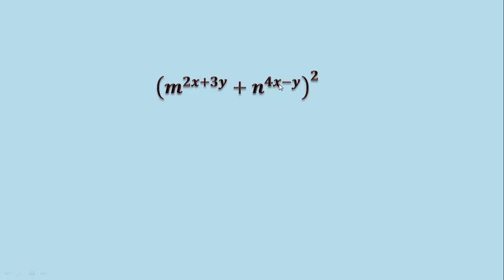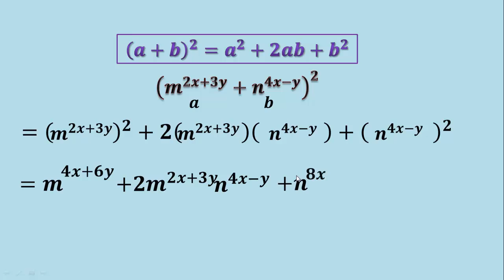Binomio al cuadrado con exponentes que son variables (Productos notables) Ejemplo 8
En este video veremos cómo desarrollar un binomio al cuadrado (el cual es un producto notable) que tiene exponentes que son a su vez variables mediante una fórmula muy sencilla en la que sustituimos los valores de a y de b y realizamos las operaciones de exponenciacion y multiplicacion de términos algebraicos, y multiplicación de exponentes variables.